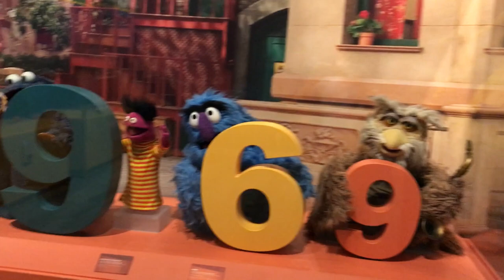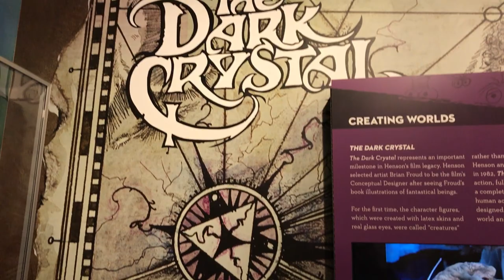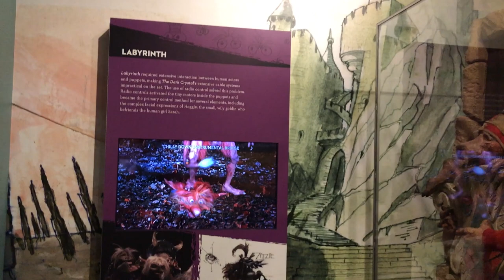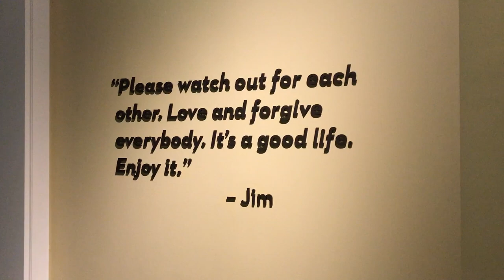Jim Henson Collection @ Center For Puppetry Arts